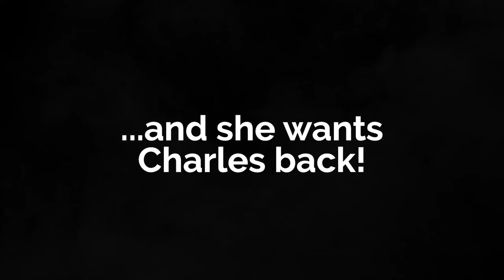Noël Coward's "Blithe Spirit" - Highlights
Watch highlights from Walnut Street Theatre's production of Noël Coward's hauntingly funny "Blithe Spirit!" Don't miss this hilarious comedy now through July 3!

To gather background for his new book, novelist Charles Condomine and his second wife, Ruth, invite the extremely eccentric medium, Madame Arcati, to perform a séance. But Charles’ spiritual skepticism vanishes when the ghost of his deceased ﬁrst wife, Elvira, accidentally materializes—but only to him. Elvira’s still in love and wants Charles back, and is not about to let a little thing like death stand in her way! From the delightfully wicked mind of Noël Coward comes Blithe Spirit, where love and marriage devolve into laughter and mayhem – and ‘Till Death Do Us Part’ no longer applies.